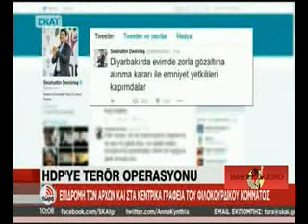Εκρηξη στο Ντιγιαρμπακίρ και ρεσιτάλ αυταρχισμού του Ερντογάν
Παρακολουθούμε τα όσα αναφέρονται για την έκρηξη παγιδευμένου με εκρηκτικά αυτοκινήτου που σημειώθηκε σήμερα το πρωί στην κεντρική περιοχή του Ντιγιαρμπακίρ, -η οποία χρεώθηκε από τον κυβερνήτη του Ντιγιάρμπακιρ στο PKK- και η οποία σύμφωνα με τα μέχρι τώρα στοιχεία είχε σαν αποτέλεσμα έναν νεκρό και 40 τραυματίες, καθώς και τις συλλήψεις που προηγήθηκαν στελεχών του αριστερού φιλοκουρδικού Κόμματος της Δημοκρατίας των Λαών- HDP.

Ανάμεσα στους συλληφθέντες βρίσκονται οι δύο συμπρόεδροι του  HDP, Σελαχατίν Ντεμιρτάς και Φιγκέν Γιουκσεκντάγ καθώς και άλλοι 10 βουλευτές του κόμματος. Η κατηγορία που τους αποδίδεται είναι η άρνησή τους να δώσουν καταθέσεις για εγκλήματα που σχετίζονται με "τρομοκρατική προπαγάνδα".

Να θυμίσουμε ότι το HDP είναι το τρίτο σε δύναμη κοινοβουλευτικό κόμμα στην Τουρκική βουλή με 59 έδρες σε σύνολο 550 εδρών, ενώ η ασυλία των βουλευτών του κόμματος έχει αρθεί από τις αρχές του χρόνου.